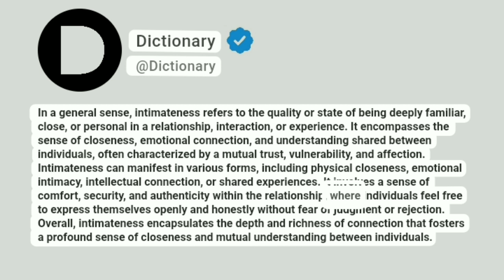Intimateness Meaning In English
In a general sense, intimateness refers to the quality or state of being deeply familiar, close, or personal in a relationship, interaction, or experience. It encompasses the sense of closeness, emotional connection, and understanding shared between individuals, often characterized by a mutual trust, vulnerability, and affection. Intimateness can manifest in various forms, including physical closeness, emotional intimacy, intellectual connection, or shared experiences. It involves a sense of comfort, security, and authenticity within the relationship, where individuals feel free to express themselves openly and honestly without fear of judgment or rejection. Overall, intimateness encapsulates the depth and richness of connection that fosters a profound sense of closeness and mutual understanding between individuals.